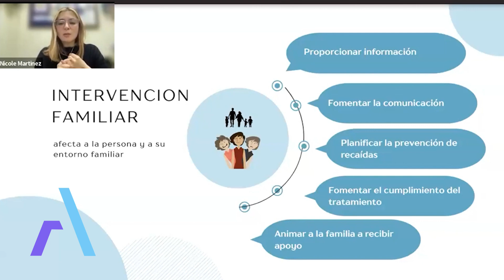Trastorno afectivo bipolar abordaje en Salud Mental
💜 Nuestras redes 💜